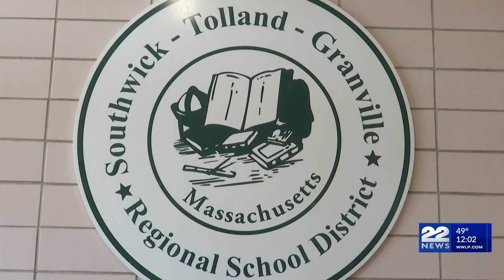Six juveniles criminally charged in connection with racial bullying in Southwick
SOUTHWICK, Mass. (WWLP) - Hampden District Attorney Anthony Gulluni announced the six juveniles are going to be criminally charged in connection with racial bullying in Southwick.